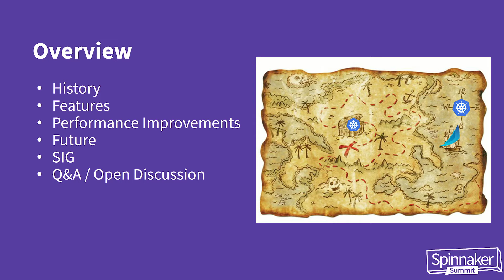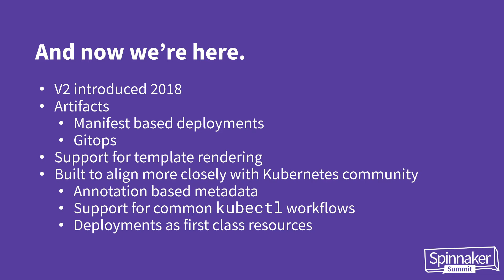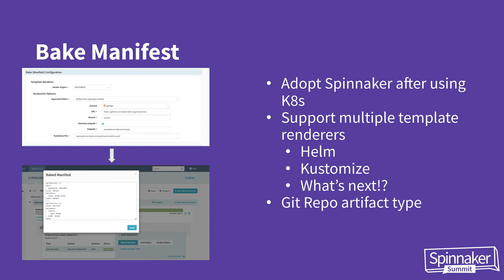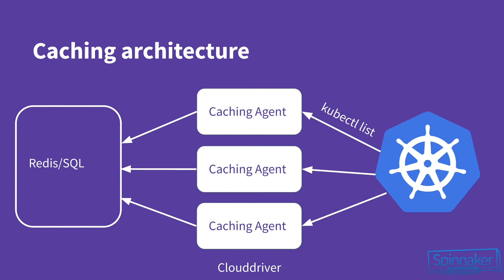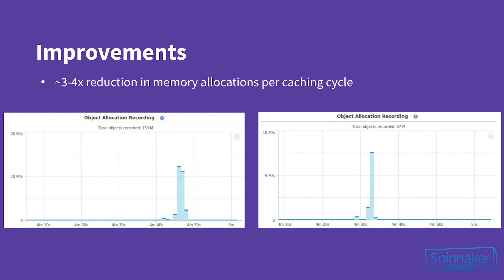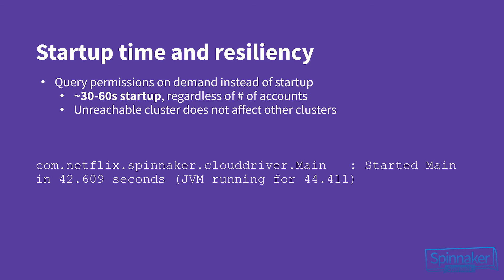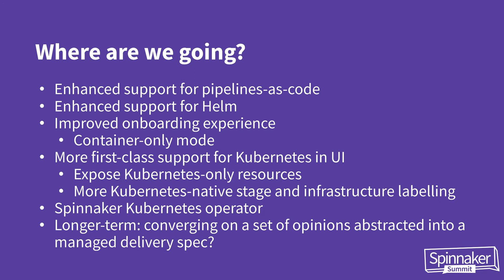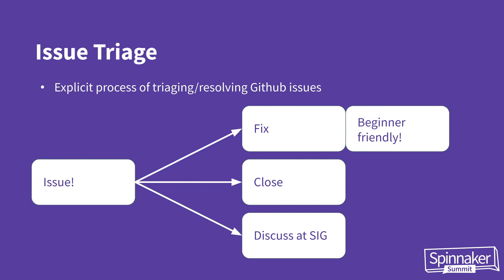Eric Zimanyi, Ethan Rogers, Maggie Neterval "State of the Kubernetes Provider (Google)"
The third annual Spinnaker Summit (Diamond Sponsors: Netflix, Google and Armory) was held at the Hard Rock Hotel in San Diego, CA from November 15-17, 2019 and welcomed over 500 members of the rapidly growing Spinnaker open source community.